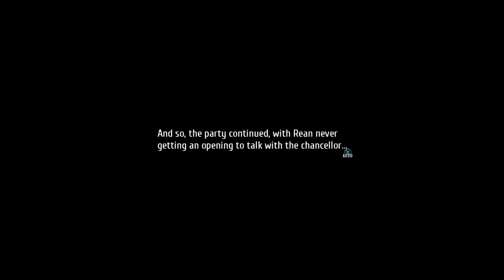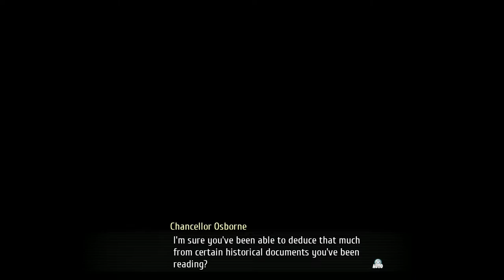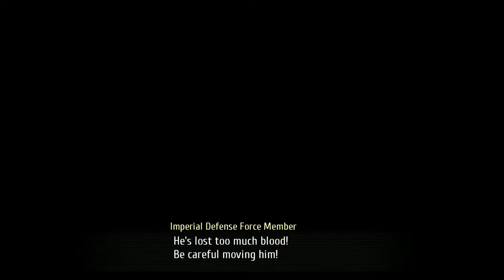The Legends of Heroes: Trails of Cold Steel III (PS5) (FULL GAMEPLAY) // Part 37 // Party & ????